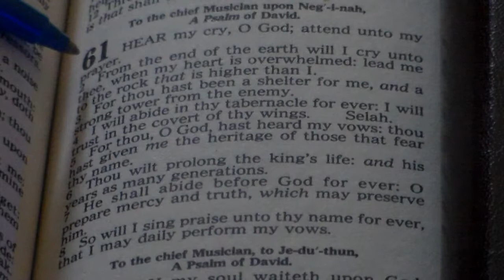PSALM 61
:)  :)  :)  :)  :)  :)  :)  :)  :)  :)  :)   :D